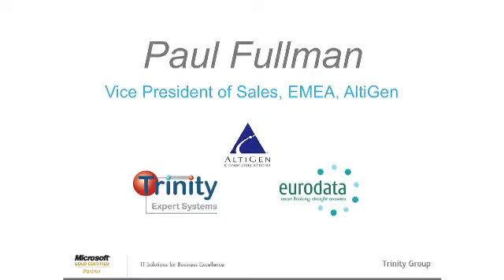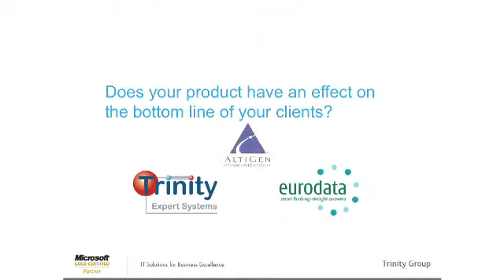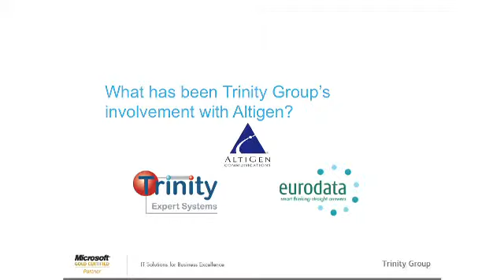About Trinity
Paul Fullman from AltiGen talks about their relationship with Trinity